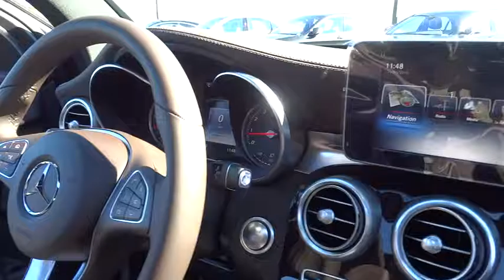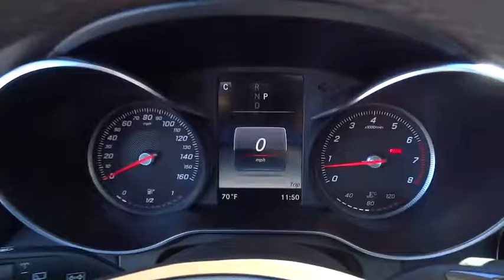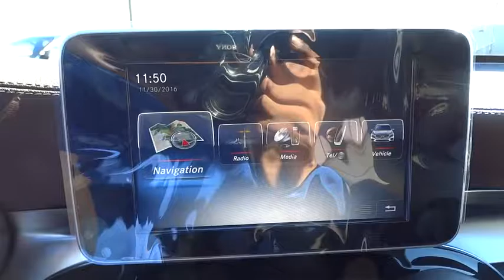2017 Mercedes-Benz GLC El Cajon, CA 71153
2017 Mercedes-Benz GLC

Honed in the wind tunnel and tuned on the track, the - GLCs' long wheelbase, big wheels and wide track add up to more space, stability and sportiness. Venture through widened rear doors and check out the spacious, 40/20/40-split rear seats. Even your luggage rides in luxury, with a standard power liftgate to ease loading. Available interior options include heated front/rear seats, a panorama roof, and a cabin air purification system with optional fragrance system. Available 4MATIC all-wheel drive continually sends the engine's torque to the wheels that can put it to the best use. The GLC is powered by a 241hp turbo-4 with Direct Injection, multispark ignition and a fuel-saving ECO Start/Stop system, it outputs 273 lb-ft of torque and is mated to a 9-speed automatic transmission. Shift paddles put control at your fingertips while DYNAMIC SELECT lets you fine-tune the GLC's driving systems on demand between ECO, Comfort, Sport, Sport+ and Individual modes. From your GLC, your computer or your phone, mbrace connects you to your world. You can remote-start the car from your smartphone. Enjoy an ever-fresh array of in-car apps. WiFi and streaming audio are available. mbrace even looks after your car with new remote diagnostics. Using GPS technology and an 80GB hard drive to store maps and points of interest, the COMAND system's 8.4 inch high-resolution color screen displays 3D maps. A team of standard and optional systems can alert the driver, assist in braking, and even respond autonomously to help avoid collisions with other vehicles and pedestrians. A rearview camera is standard but the optional Surround View System uses cameras in all four directions to compose a single, live overhead view of your immediate surroundings.
Body-Colored Power Heated Side Mirrors w/Driver Auto Dimming  Power Folding and Turn Signal Indicator,Leather Steering Wheel w/Auto Tilt-Away,Leather Gear Shift Knob,Refrigerated/Cooled Box Located In The Glovebox  Driver / Passenger And Rear Door Bins,Tire Specific Low Tire Pressure Warning,Bluetooth Wireless Phone Connectivity